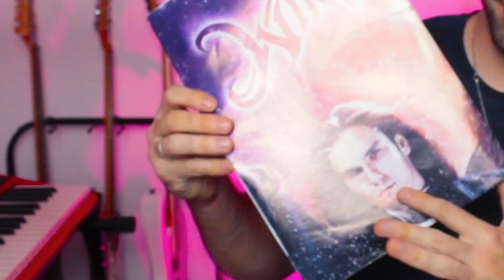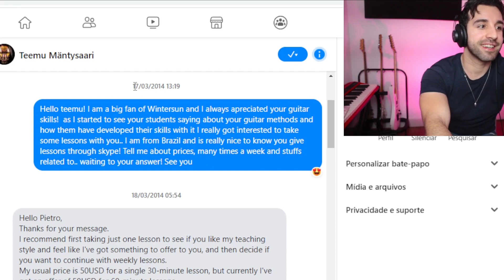Conheça o NOVO GUITARRISTA DO MEGADETH - Teemu Mäntysaari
🔴 AULAS ONLINE COM Pietro Bernal